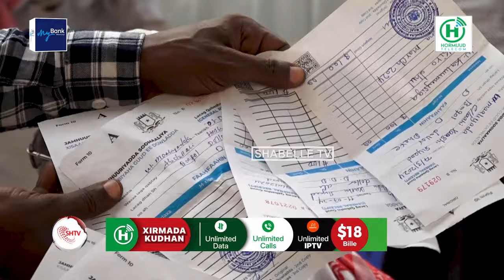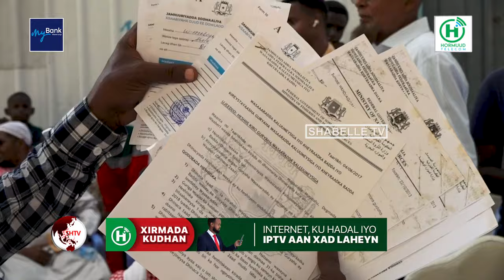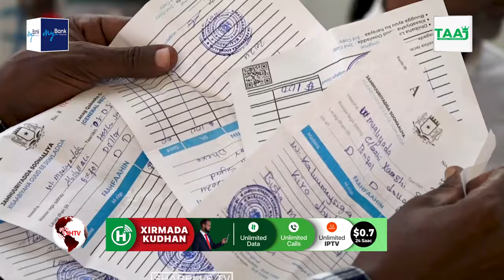XAAFADA KALUUNKA: "Madaxweyne hana qaxin, Madaxweyne Dhul ninkii nooleeyaa u xaqleh".